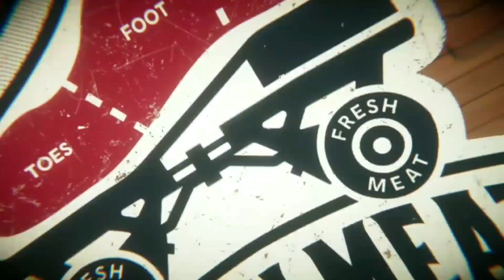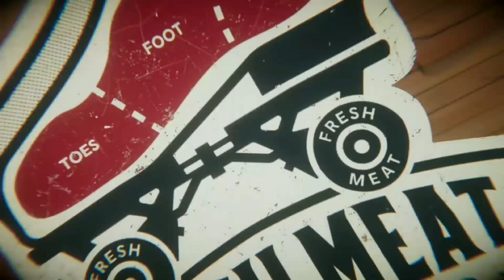¡¡JUEGAZOS GRATIS en PLAYSTATION 4!! ¡¡Vamosss!!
¡¡¡Eyyy jugones!!! Hoy os traigo juegazos gratis para nuestra PlayStation 4.